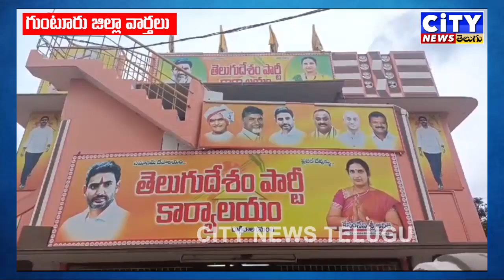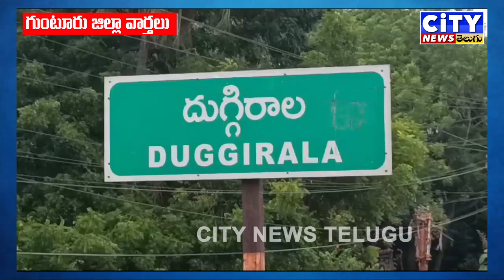Guntur జిల్లా వార్తలు 28-09-2024